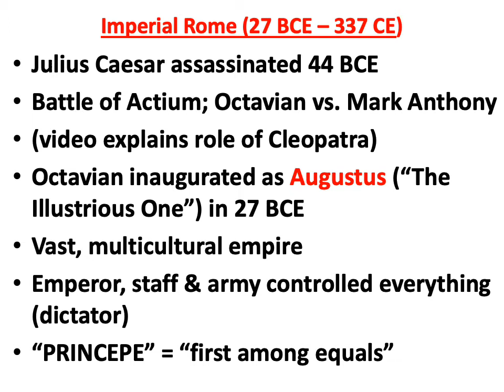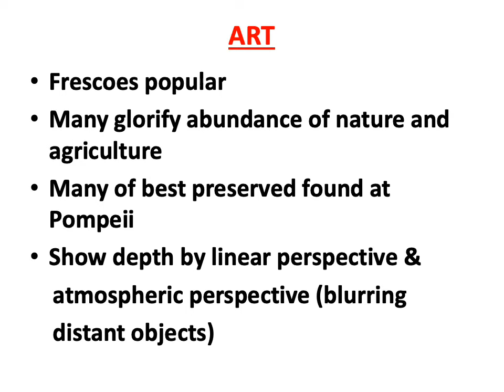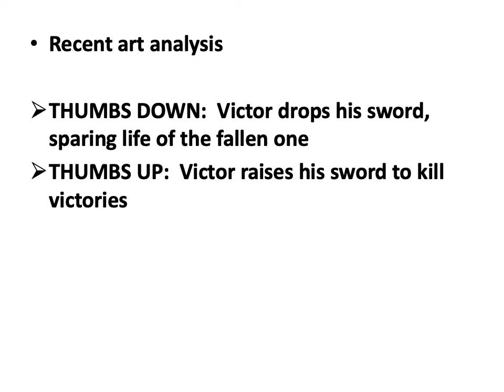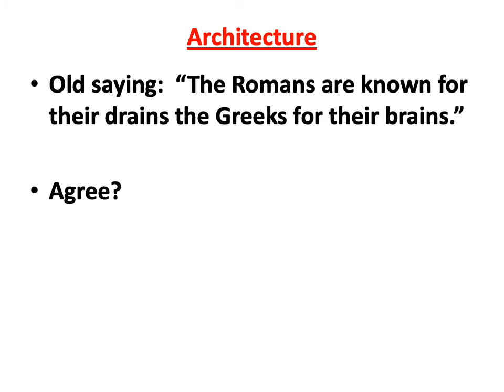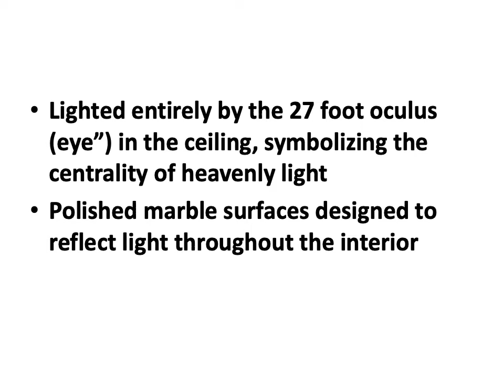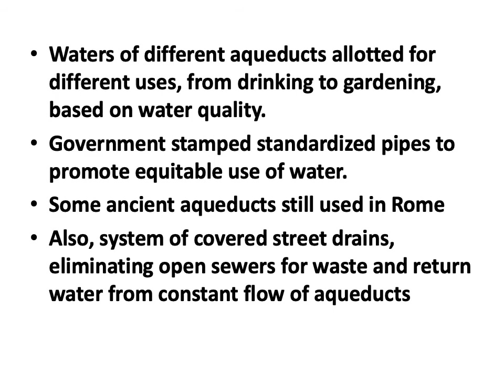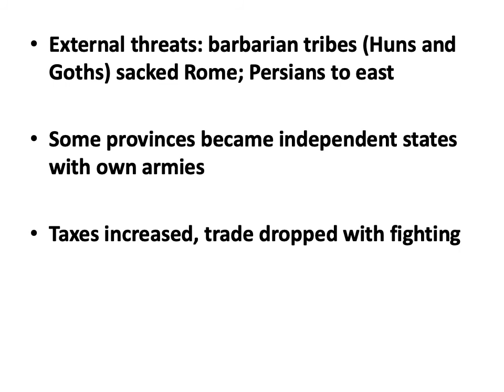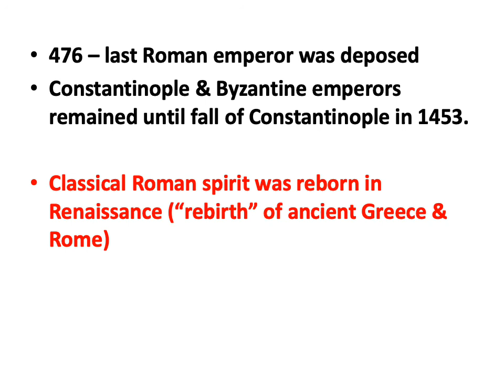Rome - Imperial Rome (lecture 2)